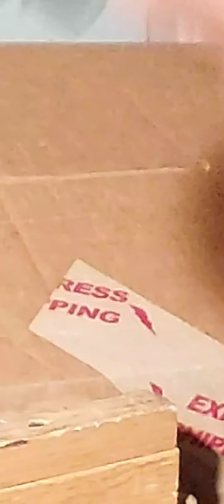CUTTING COIN TUBES WITH MY CUSTOM HANDFORGED KNIFE BY HU HANDMADE KNIVES